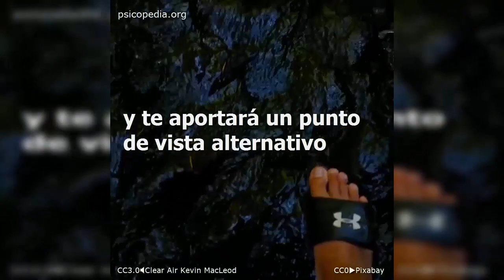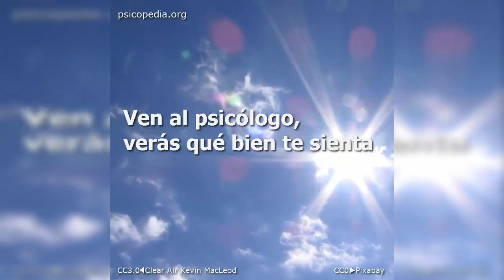Ven al psicólogo, verás qué bien te sienta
Hubo un tiempo en el que ir al psicólogo era "cosa de locos".
Hoy ese estigma se ha disipado, y son muchas las personas que han descubierto la utilidad de acudir a un profesional de la psicología para  encontrar un modo alternativo de enfrentar sus problemas.